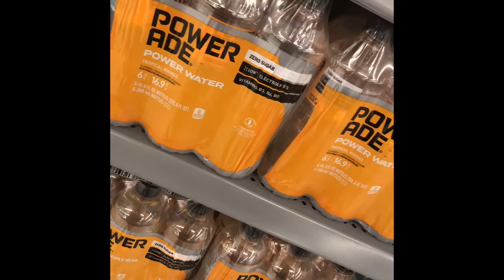Walmart was empty no food in sight vlog Times Are Getting Bad Out Here smh 🤦🏾‍♂️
Walmart was empty no food in sight vlog Times Are Getting Bad Out Here smh 🤦🏾‍♂️ Walmart was empty no food in sight vlog Times Are Getting Bad Out Here smh 🤦🏾‍♂️